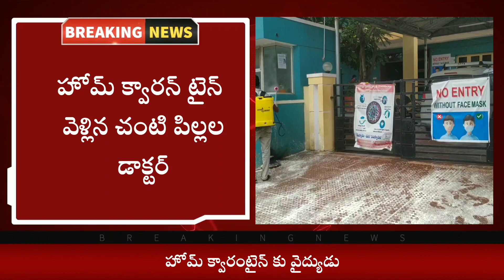క్వారన్ టైన్ కు చంటి పిల్లల డాక్టర్